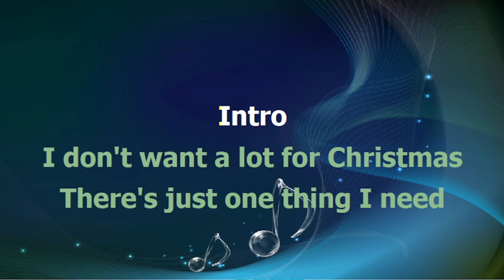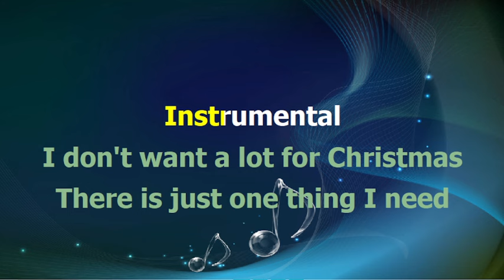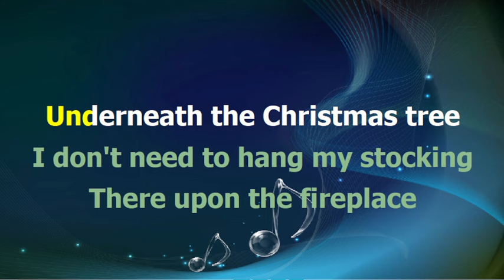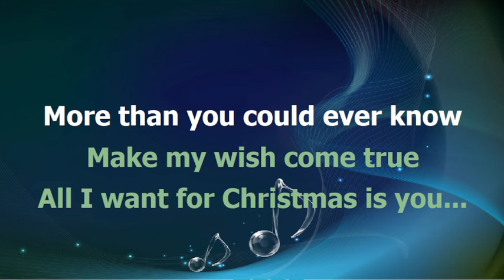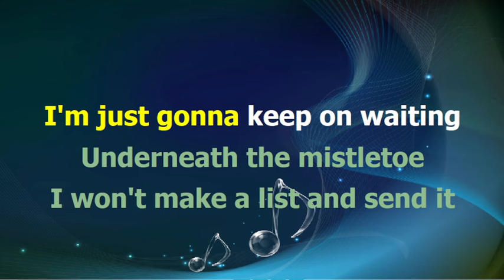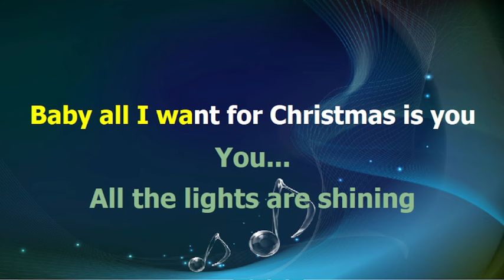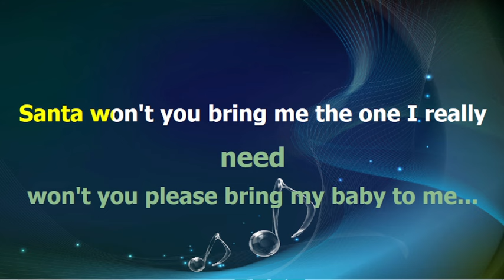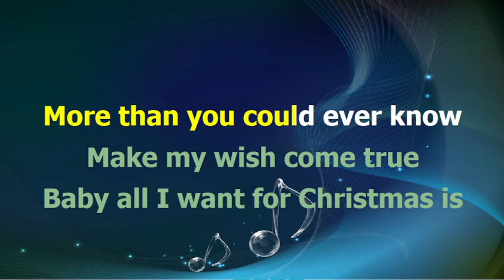Mariah Carey - All I WANT FOR CHRISTMAS IS YOU - karaoke